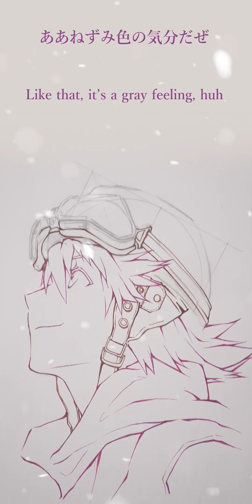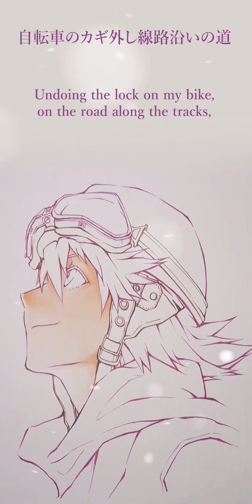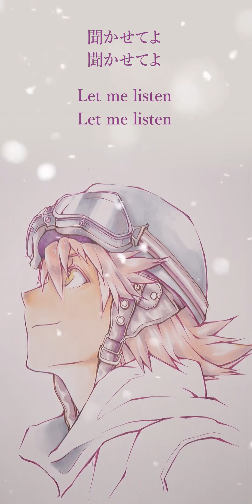FLCL - Space Girl - Haruhara Haruko Speed Drawing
Buy a Coffee for Zenapproach?
All funds will be used to help continue the channel to create more speed drawings. These including drawing paper, pens, markers, and etc.

Speed Drawing of Haruko from FLCL Season 1

[DRAWING MATERIALS]

Prismacolor 150 Count Set Premier® Soft Core Colored Pencils

Paper
Canson® Comic and Manga Illustration Bristol

Artist: Number Girl
Anime: FLCL